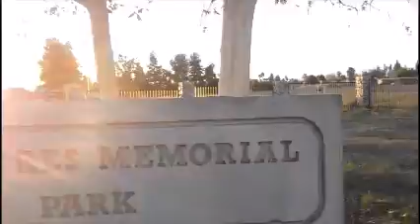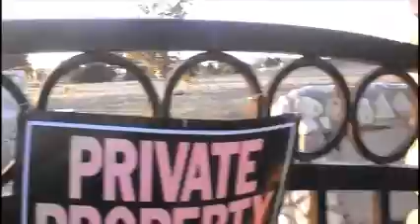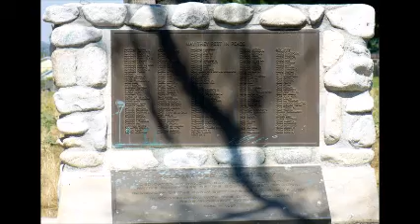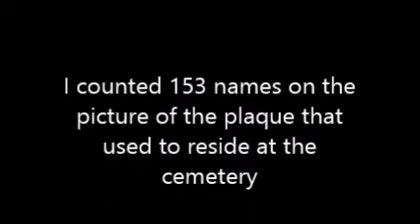Palomares Cemetery Pomona High School Haunted History Halloween Ghost Ghosts Inland Empire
Here's Palomares Cemetery in Pomona, California next door to Pomona High School. There are reports of ghosts at the High School, and some theorize it's due to the proximity of the cemetery that has been vandalized.